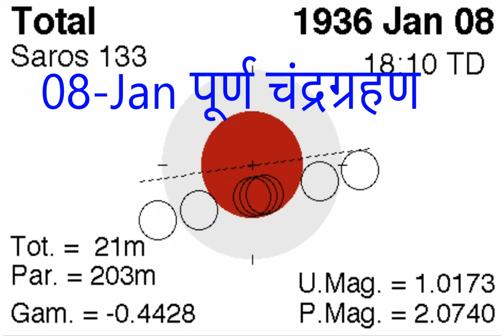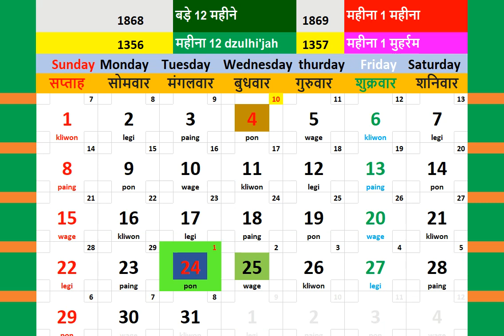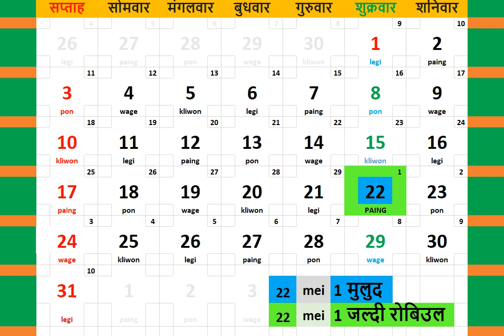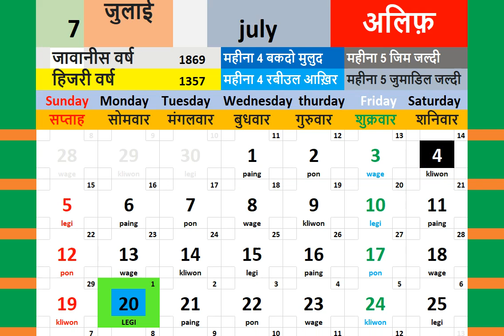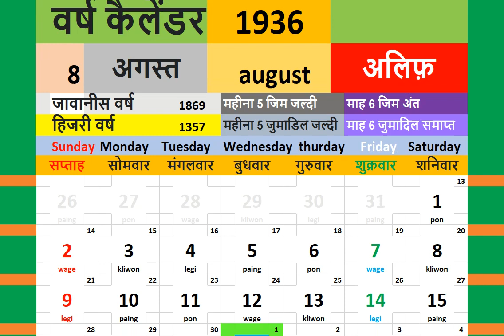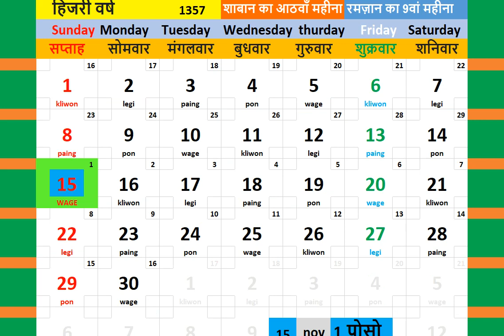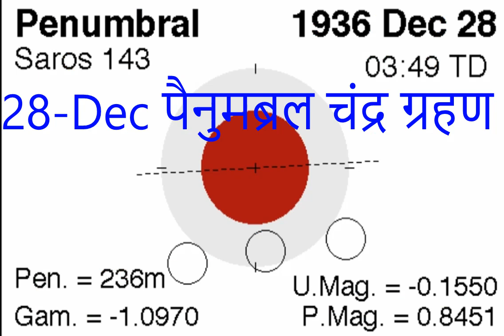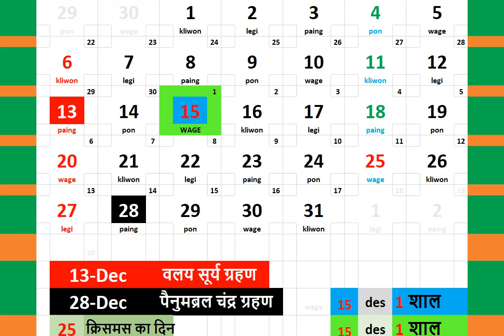1936 kailendar + duniya mein saur aur chandr grahan ka nakshader